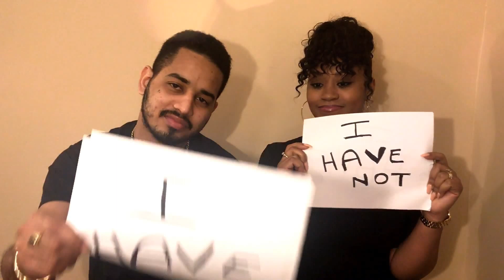Never Have I Ever Tag| With Husband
Hey Beauties!

**open me**

PLEASE SUSBCRIBE:)

My opinions & thoughts on anything I feature in my videos are always my own.